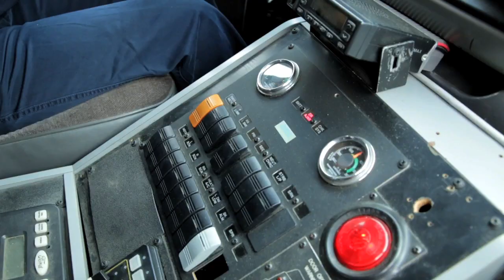Where's the Ambulance? From Funny Or Die's TEST TUBE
Written by and starring Lilan Bowden and Wilder Smith
Directed/Edited by Jon Mackey
Sound by Mike Robertson
Produced by Matt Mazany/Funny Or Die